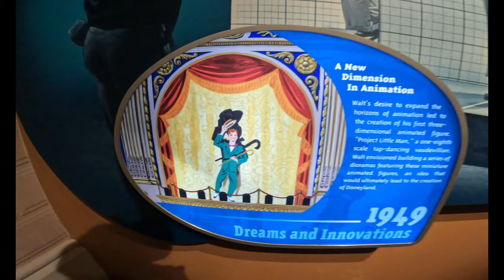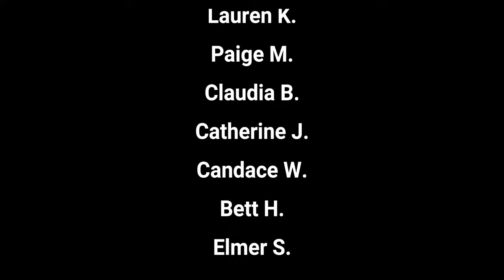The origin of Disneyland found in Walt Disney Presents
Today we take a look at the Dancing Man inside Walt Disney Presents which would eventually lead to the creation of Disneyland, Walt Disney World, and so much more!